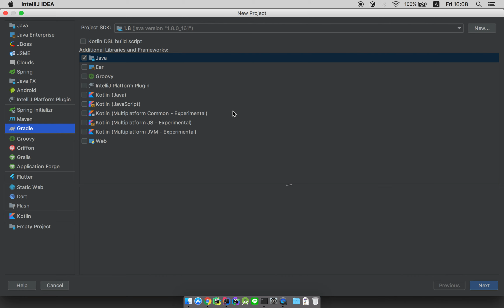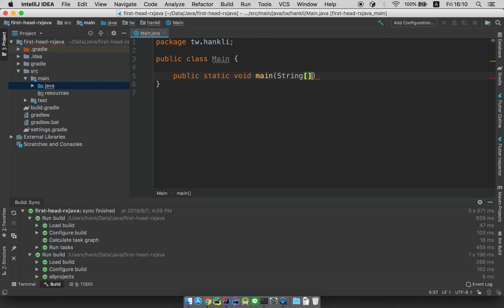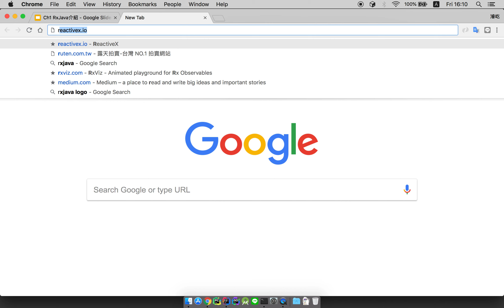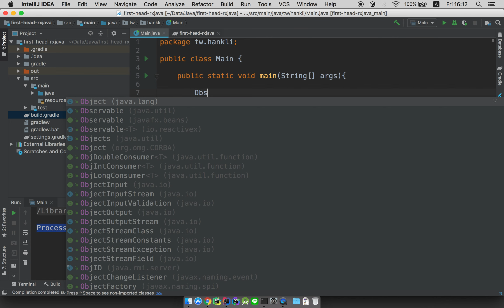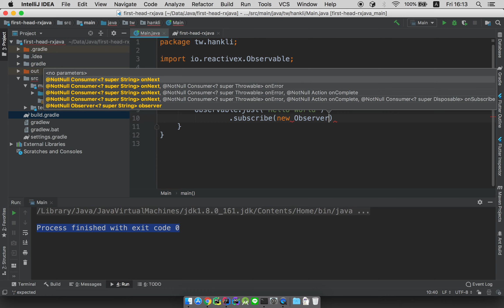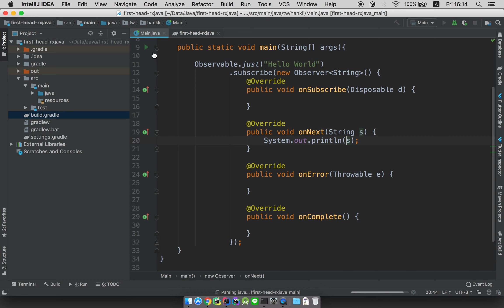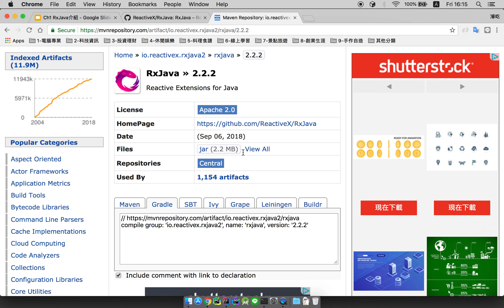Let's RxJava - Ch1-4 在專案安裝 RxJava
歡迎贊助我的 GitHub，成為我的 Sponsor，我會繼續分享更多影片給各位！